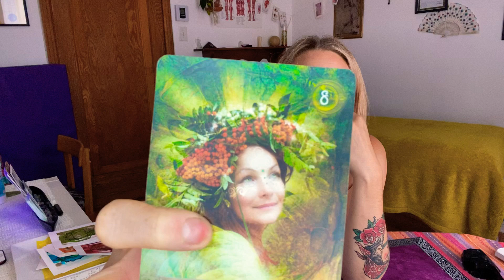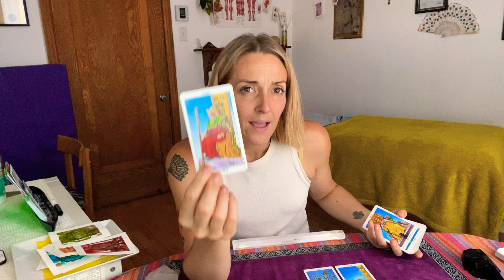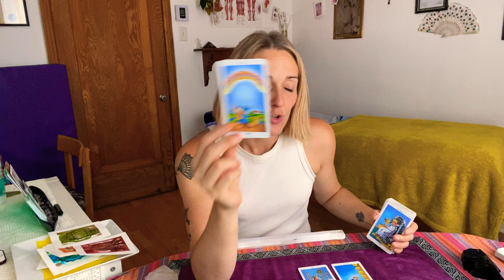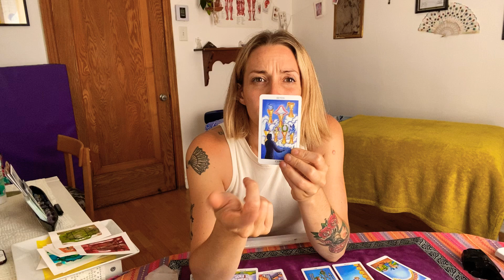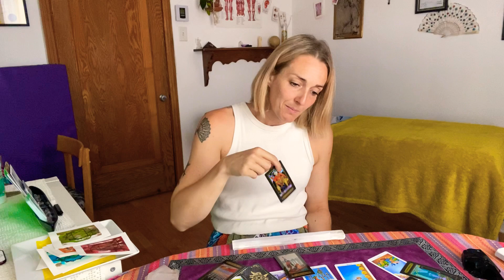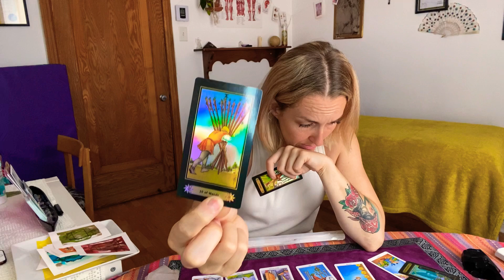♏️ Scorpion ♏️ Juillet 2021 🌟 pardonne-toi et puis continues tes expériences ! 🌟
Sophie